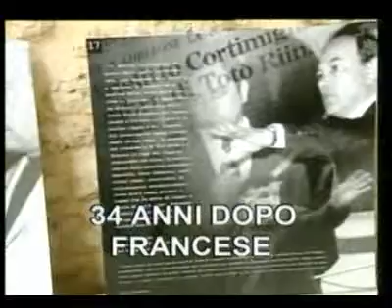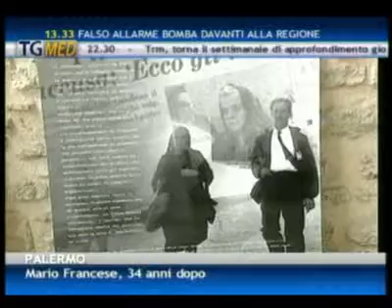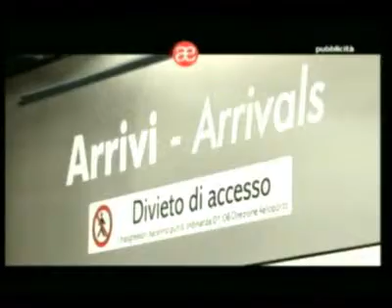TgMed giorno 26-01-13